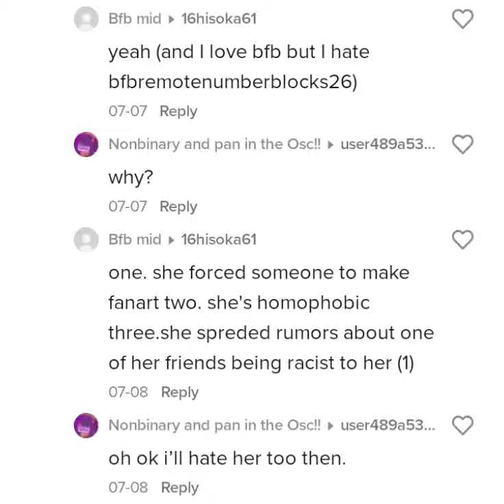Kirumi Insulting My 2 Haters That Are Actually 6 & 8 Year Olds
Inspired By @--x-vallythemoonhead-x5436 But With A Twist.